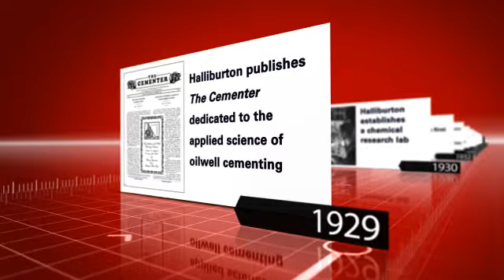Halliburton's RedBook Cementing Tables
In 1929, Halliburton began scientific investigation into the mechanical performance of different cement blends. That body of work continued and was published as the Cementing Tables in Halliburton's magazine, "The Cementer".

Those tables grew to include tabular data and were eventually published in 1931 as a pocket-sized field-reference book, the RedBook®. For decades, the industry has relied on the RedBook reference as the industry standard. Today, this free smartphone application, eRedBook Mobile app, is available for Apple and Android devices in both Apple iTunes and Google Play.

Download eRedBook Mobile app today to benefit from anytime, anywhere access to critical oilfield operational information and calculations.